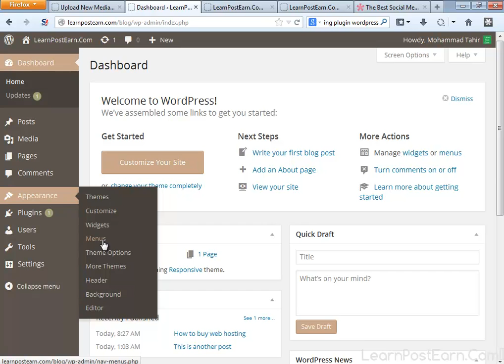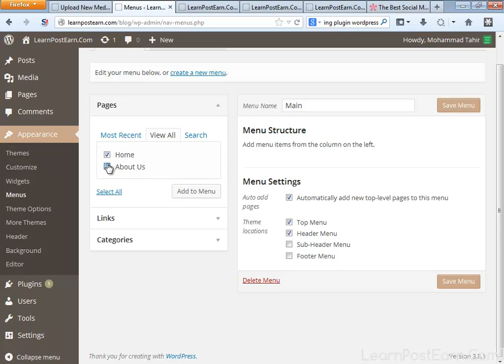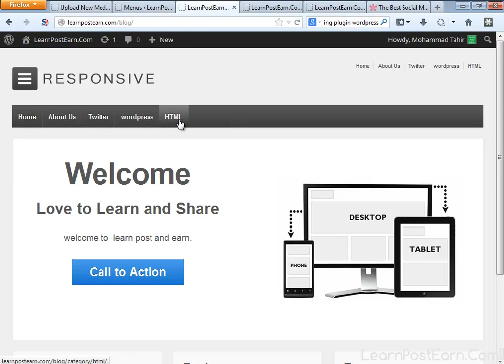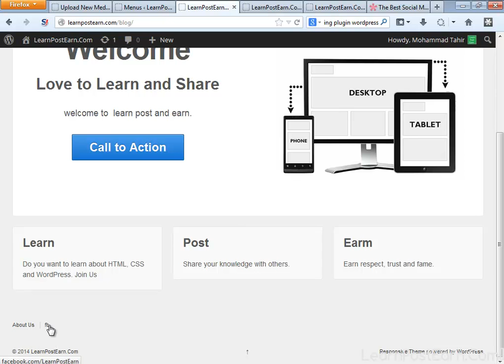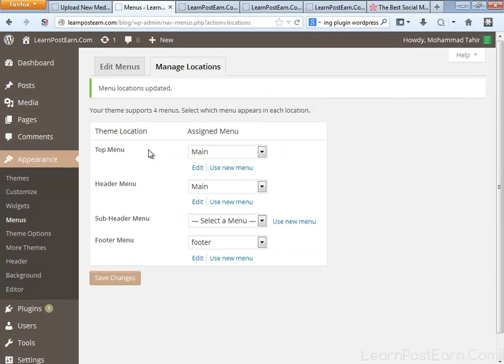How to Create Menu in Wordpres lecture no 12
From these videos you can easily learn Web Designing and Development and after learning these you can start earning  from these videos